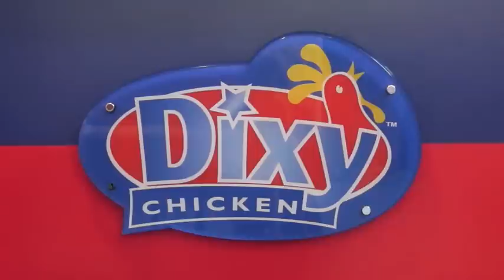Dixy Chicken Rap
Flex N Da Fizzle Spittin Bare Bars 'Yo Aint No Ting.
Dixy Be Da Bomb'Tang ma Frigga